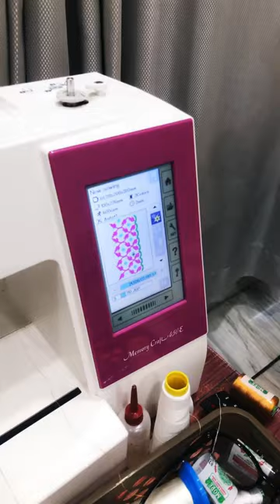New design- Usha450